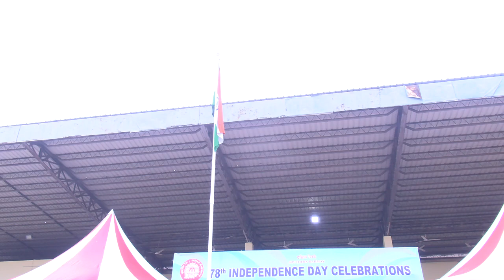மத்திய அரசு அலுவலகங்களில் சுதந்திர தின விழா இன்று சிறப்பாக கொண்டாடப்பட்டது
சென்னை மாவட்ட ஆட்சியர் அலுவகத்தில் நடைபெற்ற சுதந்திர தின விழாவில் ஆட்சியர் ரஷ்மி சித்தார்த் ஜகடே தேசியக் கொடியை ஏற்றி வைத்தார்.

தொடர்ந்து பல்வேறு பயனாளிகளுக்கு ஆட்சியர் நலத்திட்ட உதவிகளை வழங்கினார்.

   சென்னை தரமணியில் உள்ள சிஎஸ்ஐஆர் - கட்டமைப்பு பொறியியல் ஆராய்ச்சி நிறுவனம் சார்பில் நடைபெற்ற சுதந்திர தின விழாவில் அதன் இயக்குனர் ஆனந்தவல்லி, தேசியக் கொடியை ஏற்றி வைத்து பணியாளர்களிடையே உரையாற்றினார்.

   சென்னை ஐசிஎஃப் பொது மேலாளர் சுப்பாராவ் ஐசிஎஃப் அரங்கத்தில் நடைபெற்ற சுதந்திர தின விழாவில் தேசியக் கொடியை ஏற்ற் வைத்தார்.

முன்னதாக ரயில்வே பாதுகாப்புப் படையினரின் அணிவகுப்பு மரியாதையை ஏற்றுக் கொண்டார்.

   பெரம்பூர் ரயில்வே மைதானத்தில் நடைபெற்ற சுதந்திர தின விழாவில் தெற்கு ரயில்வே தலைமை பொது மேலாளர் ஆர். என். சிங் தேசியக் கொடி ஏற்றி வைத்து மரியாதை செலுத்தினார். தொடர்ந்து வண்ண பலூன்களை வானில் பறக்கவிட்டார்.

 சென்னை பெட்ரோலியம் கார்ப்பரேஷன் லிமிடெட் சார்பில் நடைபெற்ற சுதந்திர தின விழாவில் மேலாண்மை இயக்குனர் சங்கர் தேசியக் கொடியை ஏற்றி வைத்தார்.

 சிபிஎஸ்இ மண்டல அலுவலகத்தில் மண்டல அதிகாரி தினேஷ் ராம் தேசியக் கொடியை ஏற்றி வைத்தார்.

 திருச்சி தேசிய தொழில்நுட்பக் கழக இயக்குனர் அகிலா தேசியக் கொடியை ஏற்றி வைத்து மாணவர்களிடையே உரையாற்றினார்.

  சென்னை அருகே முட்டுக்காட்டில் உள்ள ஒன்றுக்கும் மேற்பட்ட ஊனமுற்றோரின் மேம்பாட்டு நிறுவனம் சார்பில் நடைபெற்ற சுதந்திர தின விழாவில் துணை பதிவாளர் அமர்நாத் தேசிய கொடியை ஏற்றி வைத்தார்.

  தமிழ்நாடு அஞ்சல் வட்டம் தலைமை அஞ்சல் அதிகாரி மரியம்மா தாமஸ் சென்னை அண்ணாசாலையில் உள்ள அஞ்சல் நிலையத்தில் தேசியக் கொடியை ஏற்றி வைத்தார்.

கேந்திர வித்யாலயா சங்கதன் சென்னை மண்டல துணை ஆணையர் மணிவண்ணன் சென்னையில் உள்ள அவரது அலுவலகத்தில் தேசியக் கொடியை ஏற்றி வைத்தார்.

  சென்னை ஆவடி கேந்திர வித்யாலயா பள்ளியில் சிஆர்பிஎஃப் டிஐஜி ராஜீவ் ரஞ்சன் தேசியக்கொடியை ஏற்றி வைத்து மரியாதை செலுத்தினார்.

 மதுரை மண்டல அஞ்சல்துறை தலைவர் ஜெயசங்கர் மதுரையில் உள்ள தனது அலுவலகத்தில் தேசியக் கொடியை ஏற்றி வைத்தார்.

  ஆவடி படை கலன் தொழிற்சாலையில் அதன் இயக்குனர் ராஜேஷ்குமார் தேசியக் கொடி ஏற்றி வைத்து அணிவகுப்பு மரியாதையை ஏற்றுக் கொண்டார்.

 தரமணியில் உள்ள தேசிய தொழில்நுட்ப ஆசிரியர்கள் பயிற்சி மற்றும் ஆராய்ச்சி மையத்தில் அதன் இயக்குனர் உஷா நடேசன் தேசியக் கொடியை ஏற்றி வைத்தார்.

  அறிவியல் மற்றும் தொழிலக ஆராய்ச்சி கவுன்சில் தலைமை இயக்குனர் கலைச்செல்வி புதுதில்லியில் தேசியக் கொடியை ஏற்றி வைத்தார்.

 திருச்சி பிஎச்இஎல் சார்பில் நடைபெற்ற சுதந்திர தின விழாவில் அந்நிறுவனத்தின் செயலாண்மை இயக்குநர் பாஸ்கர் தொடங்கி வைத்தார்.

 தமிழ்நாடு மத்திய பல்கலைக்கழகத்தில் நடைபெற்ற சுதந்திர தின விழாவில் துணைவேந்தர் கிருஷ்ணன் தேசியக் கொடியை ஏற்றி வைத்து மாணவர்களிடையே உரையாற்றினார்.

 காமராஜர் துறைமுகம் சார்பில் நடைபெற்ற சுதந்திர தின விழாவில் மேலாண்மை இயக்குனர் ஐரின் சிந்தியா தேசியக் கொடியை ஏற்றி வைத்தார்.

 ஸ்ரீஹரிகோட்டாவில் உள்ள சதீஷ் தவான் விண்வெளி ஆய்வு மையத்தில் இஸ்ரோ தலைவர் சோம்நாத் தேசியக் கொடியை ஏற்றி வைத்து மரியாதை செலுத்தினார்.

 பெங்களூரில் உள்ள இந்திய வான் இயற்பியல் மையத்தின் இயக்குனர் அன்னபூரணி சுப்பிரமணியம் தேசியக் கொடியை ஏற்றி வைத்து மரியாதை செலுத்தினார்.